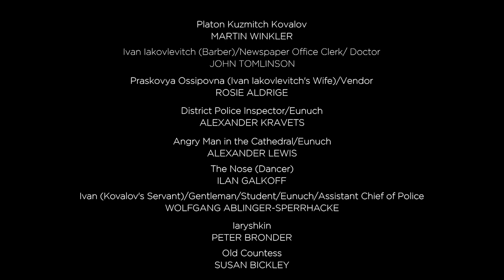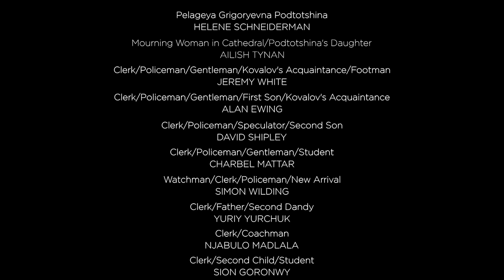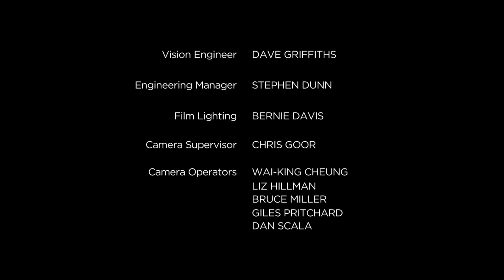Dmitri Shostakovich - The Nose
Shostakovich was only 20 when he began writing The Nose, his operatic debut. He turned to a tiny short story by Gogol: an absurdist satire, where a civil servant’s errant nose launches its owner on a ludicrous battle against both nose and the authorities, as bureaucratic processes break down in the face of so unusual a problem. Gogol’s surrealist fable fired Shostakovich’s imagination, and he responded with a work of exuberant energy, full of musical jokes and grotesque parody – from the famed Act I entr’acte for percussion ensemble to plaintive laments, careening counterpoint, folksong (accompanied by balalaika) and rambunctious polkas.

Shostakovich finished the work in about a year, and in the following months gave successful performances of extracts from the opera. But it was to be another two years, in 1930, before The Nose was staged in full, by which time Soviet cultural climate had turned sternly against works of such perceived frivolity. The opera was quickly dropped from the repertory; but since its rediscovery in the 1960s it has steadily gained recognition for Shostakovich’s baffling, brilliant wit. This new production is The Royal Opera’s first. Artistic Director of Berlin’s Komische Oper Barrie Kosky directs, fresh from his triumphant production of Saul for Glyndebourne Festival. The Nose is performed in English, in a new translation by David Pountney.